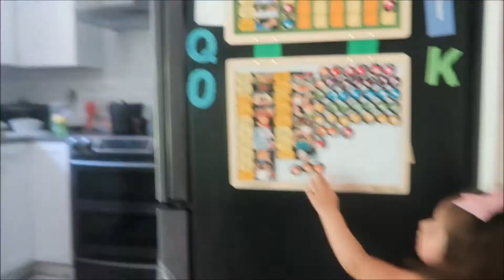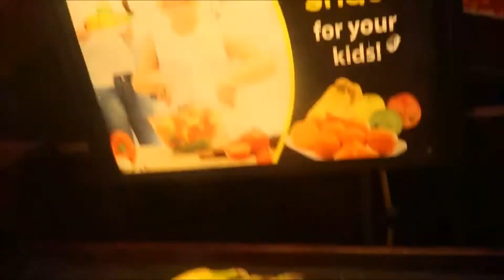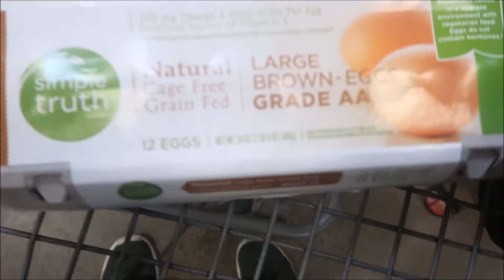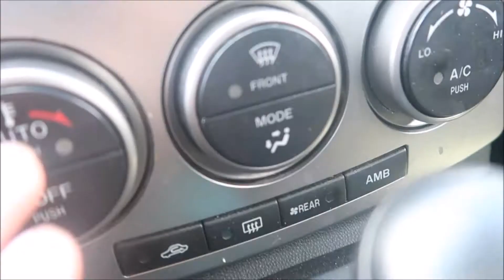LONG DAY OF ERRANDS & LITTLE'S DON'T MIX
Errands are always exhausting and it takes me a little while to mentally prepare myself for these kinds of things. It is all just a part of being a mom and it happens to all of us and that's okay! Lets support each other out in public when it DOES happen.
Lets all make the world a better place and be kind with our words and be nice to people! I like to compliment someone every time I go out. It always makes their entire day! It also always feels good doing it. Try it! (: